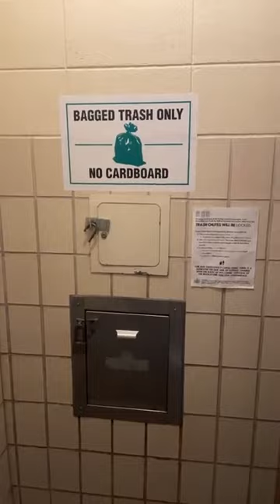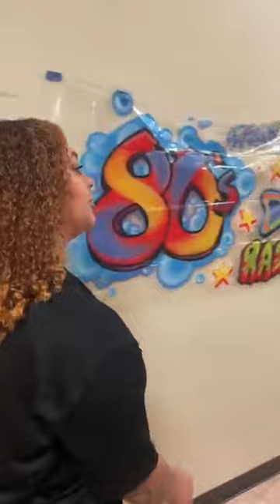2023 Futrall Hall Tour | UARKHOME Live!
Welcome to a UARKHOME Live! tour of Futrall Hall given by Bianca! Located across from Pat Walker Health Center and Fulbright Dining Hall, Futrall is a female-only, community-style residence hall.

0:00 Introduction
0:18 Location
1:28 First Floor Lounge
2:09 Front Desk
2:23 Mail
3:20 Basement Common Area
3:37 Kitchen
4:53 Laundry
6:09 Room Layout
10:18 Questions